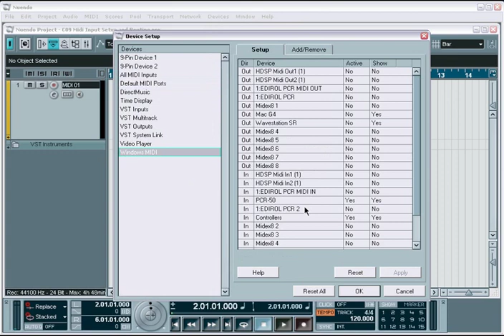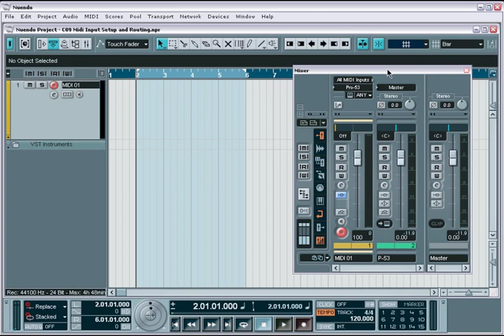Nuendo MIDI Input Routing Tutorial Part 15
Nuendo is a digital audio workstation (DAW) developed by Steinberg for music recording, arranging, editing and post-production. The package is aimed at audio and video post-production market segments (marketed as an 'Advanced Audio Post-Production System', in contrast to Steinberg's other DAW software, Cubase, which is marketed as an 'Advanced Music Production System'), but also contains optional modules that can be used for multiple multimedia creation and audio sequencing.

The first version of Nuendo was released by Steinberg in the year 2000. Version 2 followed in 2003, introducing multiple aspects of functionality previously found in the SX version of Steinberg's other DAW, Cubase, at the time.

Version 3 of Nuendo was released in 2005, shortly after the sale of Steinberg to the Japanese multinational corporation and conglomerate, Yamaha. It was the first version of the software to support the AAF file format.

Version 4 (September 2007) introduced a new automation system and new VST3 format plug-ins; version 5 (July 2010) added new tools for ADR and sound design; and version 6 (September 2013) included new loudness metering and a new mixing console.

Nuendo version 7 was first previewed at the Game Developers Conference in March 2015, then released in June 2015. It introduced a feature known as Game Audio Connect, allowing for direct transfer of audio assets using Audiokinetic's Wwise middleware.

Version 8 of Nuendo was released in June 2017, featuring version 2 of the Game Audio Connect functionality, sound randomization, and new offline processing features.

We appreciate the time you have spent Watching Our Videos.